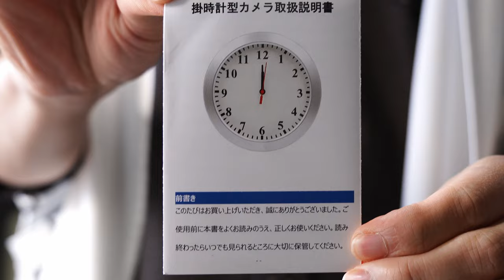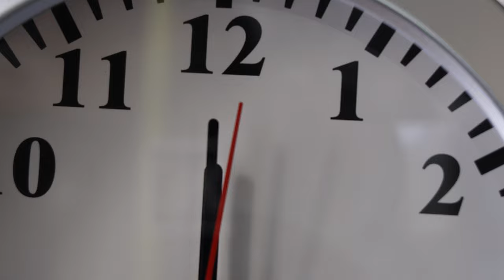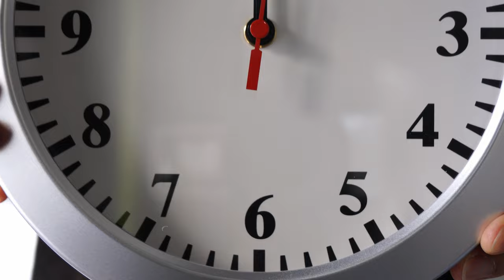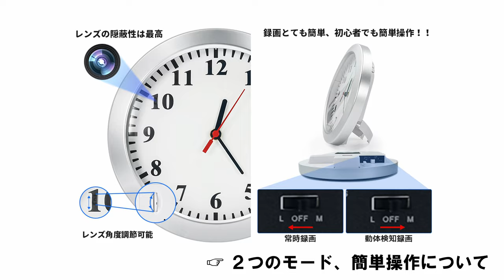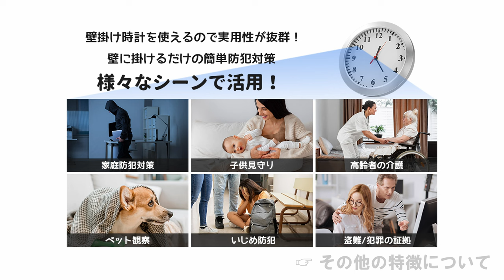職場やオフィスに普通にありそうー！もう何も信じられないよ(´;ω;｀)掛け時計型の監視・隠しカメラの仕様・特徴を徹底紹介レビュー【PONAOO】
Amazon商品ページ（掛け時計型隠しカメラ/ PONAOO）

見た目がいい意味で普通で、リビング、オフィスに置いてもそのあまりの自然さに意識すら向かない、馴染み度MAXな掛時計タイプの隠しカメラを紹介します。